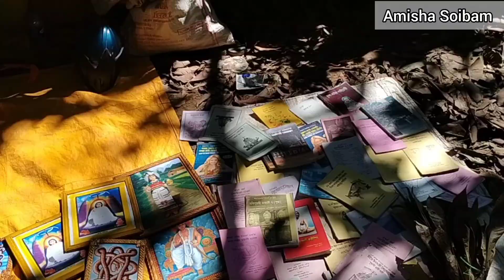Shivaching 2022 || Chahi 10 matungda karuini🤩